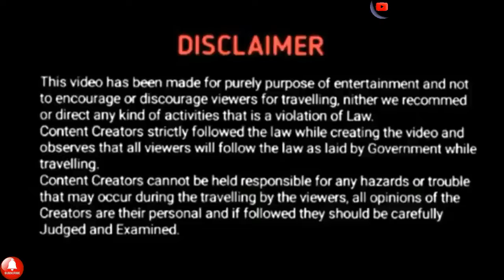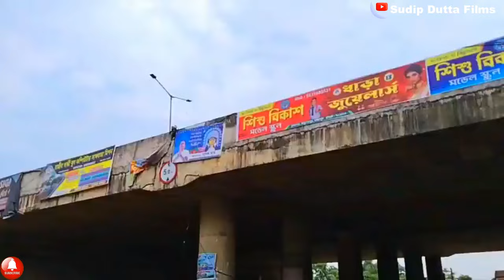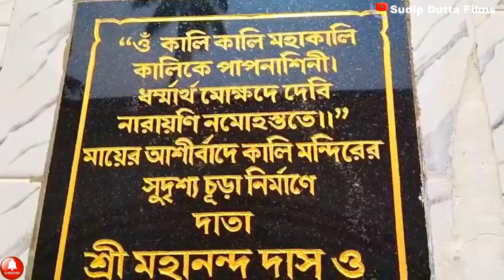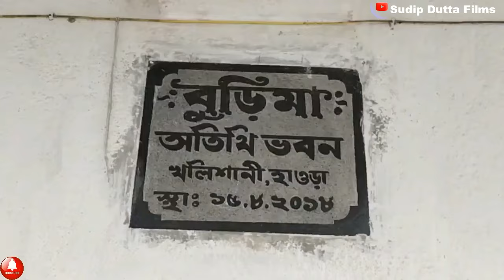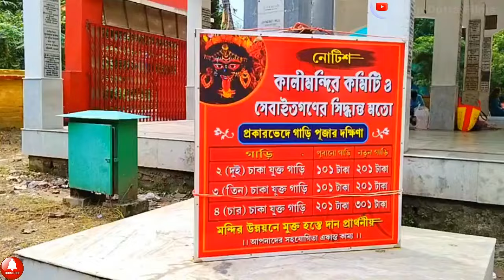বুড়িমা কাউকে খালি হাতে ফেরান না Oldest Kali temple in howrah খলিশানি বুড়িমা মন্দির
khalishani kalitala Kalipuja
Khalishini burima, khalishini kalitala Kalipuja
Khalishini kalitala
আজকে ভিডিওতে আপনাকে নিয়ে যাবো খলিসানি বুড়িমা মায়ের মন্দিরে। 350 বছরের অধিক প্রাচীন এই মন্দিরে বিরাজ করছেন মা দক্ষিণা কালী। তবে লোকমুখে দক্ষিণা কালিমা পরিচিত বুড়িমা নামে। এটি মন্দিরে কিভাবে আসবেন কখন আসবেন মায়ের মন্দিরের ইতিহাস মায়ের মাহাত্ম্য সমস্ত  কিছু রয়েছে ভিডিওতে। ভিডিওটি ভালো লাগলে অবশ্যই চ্যানেলটি লাইক শেয়ার এবং ভিডিওতে কমেন্ট করুন।

কিভাবে এই মায়ের মন্দিরে আসবেন?
ধর্মতলা থেকে বাগনান গামী বাসে চলে আসুন খলিশানি কালিতলা স্টপেজ অথবা হাওড়া থেকে দক্ষিণ-পূর্ব শাখার ট্রেনে চলে আসুন বাউরিয়া বাউরিয়া স্টেশন থেকে টোটো করে আসতে হবে খলিশানি কালিতলা স্টপেজ। খলিশানি কালিতলা স্টপেজ থেকে হেঁটে মিনিট পাঁচেক দূরত্বই রয়েছে মায়ের মন্দির।

চ্যানেলে যে সমস্ত কালী মন্দিরের ভিডিও আছে সেগুলি এই লিংকে ক্লিক করে দেখে নিতে পারেন

Special Thanks,
CREDIT : CHHANDOK MAJUMDER